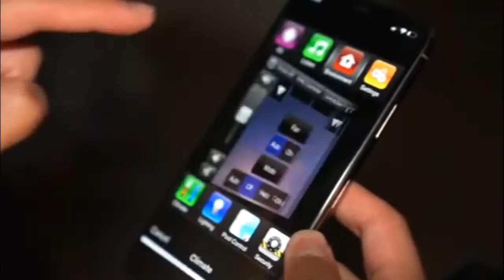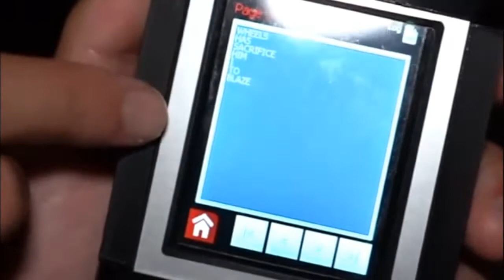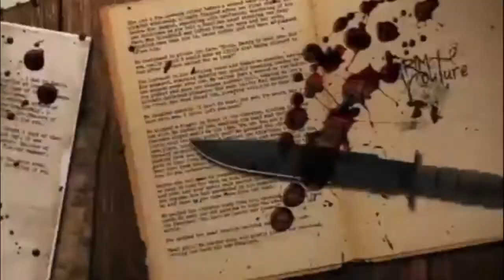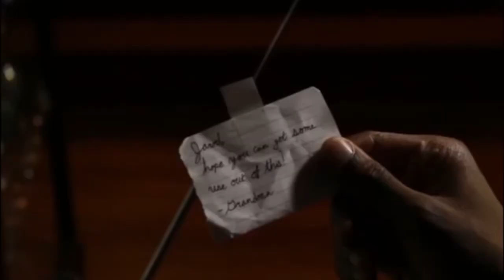spirit exist is real.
the movie name is spirit exist is real.this movie is full of horror.spirit exist is real is really horr movie.now a days every one like thriller movie.
some time spirit is not killing person.ghost wanted to say unnatural truth but man is fear.this movie shows 3 stories but every stories related past cruel incident.
spirit exist is real movie
thriller movie
horror movie